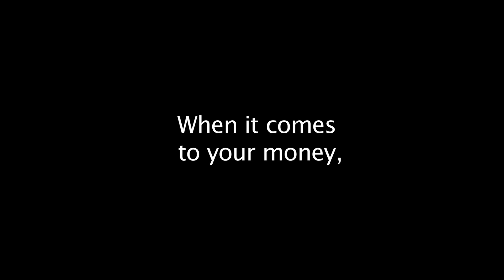Heather Dolan Owner of TNT Investment Company - Produced OddBoxVideo.com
Mats Jerndal owner of OddBoxVideo & Photography
1320 Central Park Blvd,Suite 228, Fredericksburg , Virginia 22401